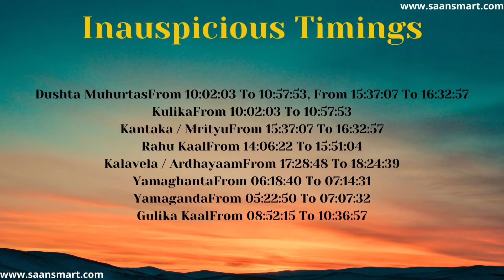Today's Detailed Panchagam for 16 June#panchang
Saans Mart is India's premier organic & spiritual online store. We feature high-quality products in organic food, health supplements, natural beauty, Spiritual products for our online customers. We are an LLP company based in Delhi with a vision to bring wellness and health to all. We have over 5000 products of 21 brands at present. Right from organic grocery to spiritual tools like yantras, crystals etc; we endeavour to create awareness in our customers towards an eco-friendly co-survival on the planet. Through this channel, we will endeavour to create educational content that informs our customers and makes them aware to a healthy lifestyle and spiritual tools. We are leading Indian brand of Reiki & Crystal Healing Products, Healing Crystals, Precious and Semi-Precious Stones, etc. Our Crystal Products are designed and charged with Reiki Energy to create a positive aura. Saans crystals transform all negative energies into positive ones and help attract health, wealth, luck, prosperity, love, peace and harmony in life, home and offices. Our range of Crystal Healing Products includes Crystal Healing Wands, Crystal Points, Crystal Pyramids, Chakra Healing Sets, Reiki Symbol Engraved Sets, Crystal Pendulums, Crystal Dowsers, Crystal Malas , Crystal Bead Necklaces, Crystal Bracelets, Tumbled Stones, Crystal Trees, Crystal Spheres, Crystal Pencil Pendants, Crystal Massage Wands, Crystal Obelisks, Crystal Hearts, Crystal Pendants, Chakra Pendants, Crystal Angel and many Fengshui, Vastu & Metaphysical Crystal Products etc Find us at 👇 Facebook Instagram You tube Google Business Phone Email:- Saans is a way of life.
panchang,vedic astrology,vedicastrologer,horoscope 2022